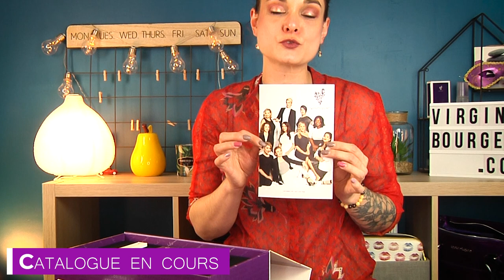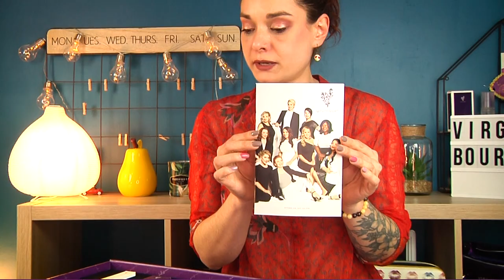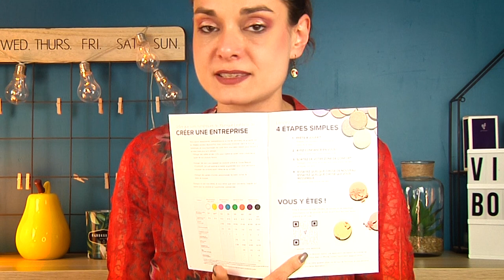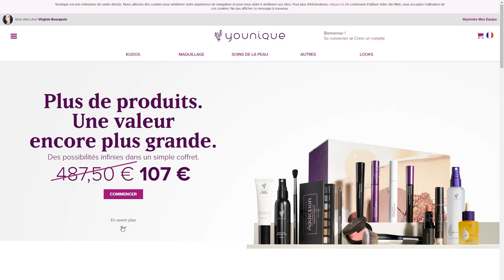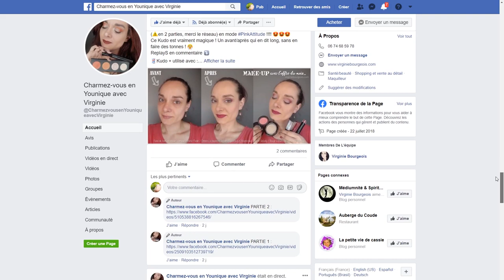Découverte de la YOUBOX - YOUNIQUE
Dans cette vidéo, je vous détaille le contenu de la YOU BOX de Younique. Elle vous permet de vous lancer en tant que présentatrice (Kit de démarrage) pour la marque de make-up ou d'en profiter sans vous lancer dans l'aventure.
YOUNIQUE est une marque américaine de produits de soins de la peau et de maquillage de qualité professionnelle. Elle distribue ses produits dans 17 pays via le marketing de réseau et la vente directe.